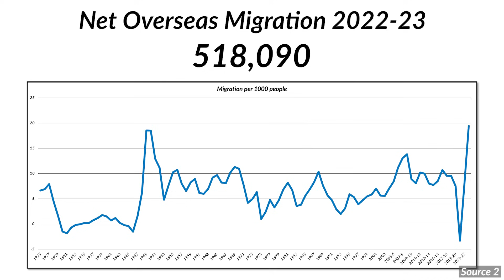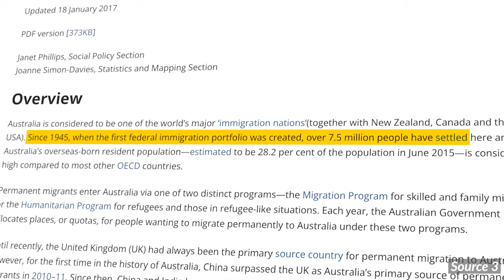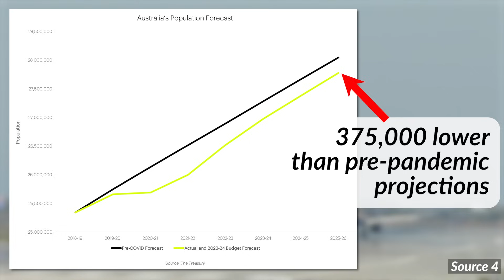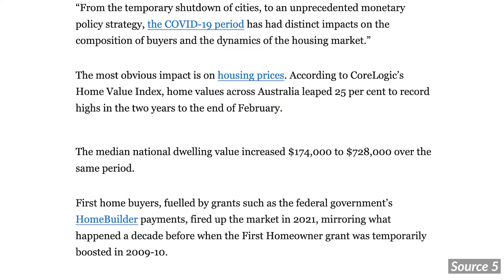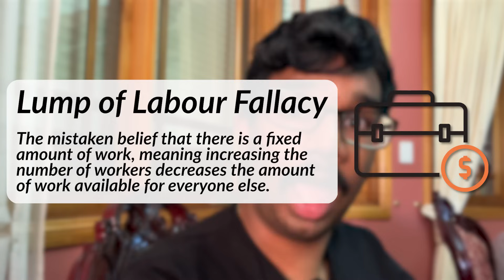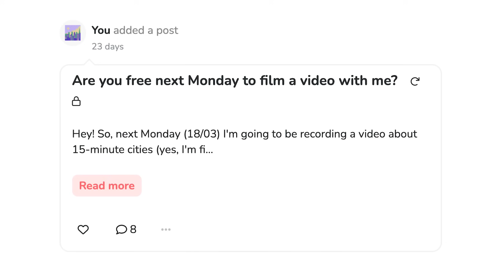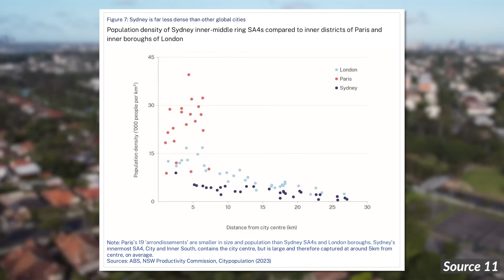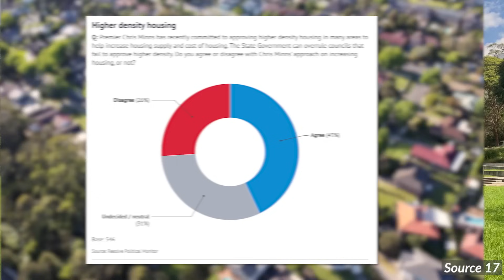Immigration is good, actually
Australia’s housing crisis has become one of the worst in the world, with owning your own home becoming an out-of-reach dream for young Australians. What’s the solution to all of this? Cut immigration. At least, that’s what many people will tell you. The net overseas migration in the year to June 2023 reached a record-breaking 518,090 people, the highest in Australia’s history. Now, surely that’s contributing to the housing crisis. So why exactly would cutting immigration be a mistake? Find out in this video.

Thank you so much to Dr Dorina Pojani and Dr Ryan Edwards for agreeing to be interviewed in this video.

Just Do It by SyncHits